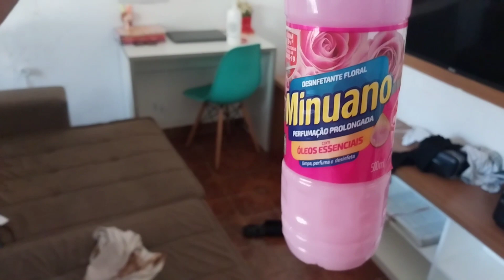Faxina na sala / Fiz almoço / Dobrei roupas / Cuidando da casa !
📷 APLICATIVO PRA FAZER CAPA: PicsArts

Meu nome é Soraya tenho 29 anos moro no Rio de Janeiro-Rj.
Comecei meu canal em fevereiro de 2018,e estou muito feliz em estar aqui produzindo conteúdos pra vocês!

Obrigado por vocês estarem aqui❤